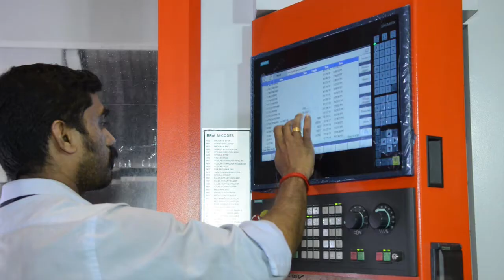Swift Five Axes Vertical Machining Center